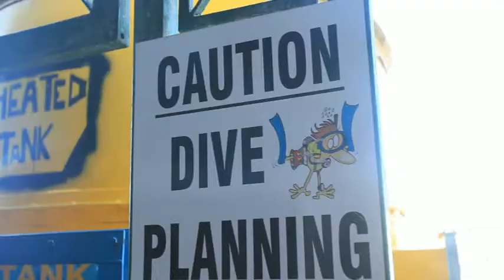Aqua Planet - Protea Banks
There's more to Protea than sharks! Diving with Aqua Planet Dive Centre on Protea Banks where everyday is different but you can guarantee world class diving with many different species from sharks and rays, game and reef fish not forgetting moray eels, nudibrachs and some very weird and wonderful planktons.